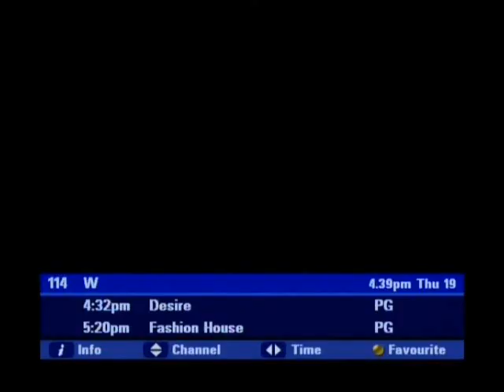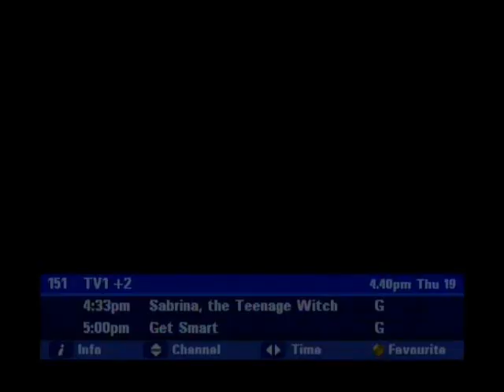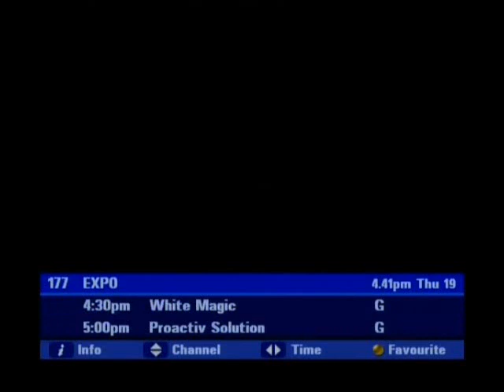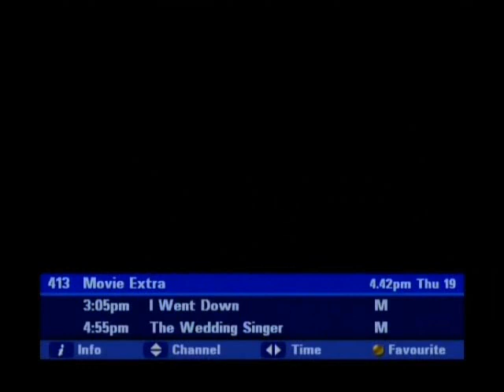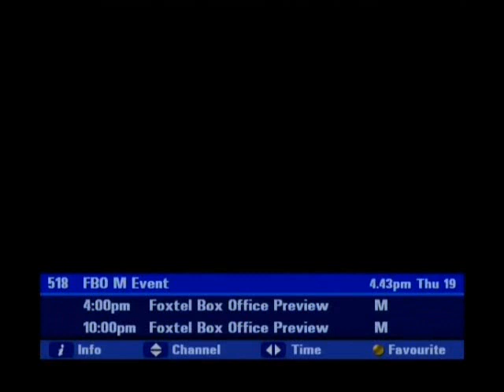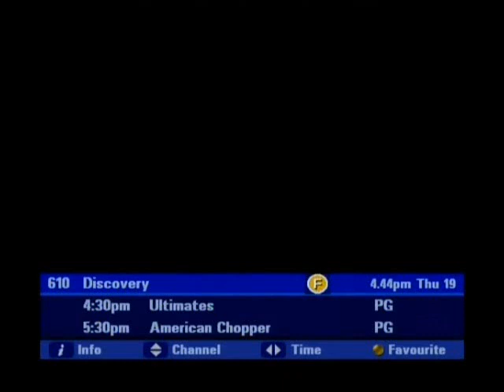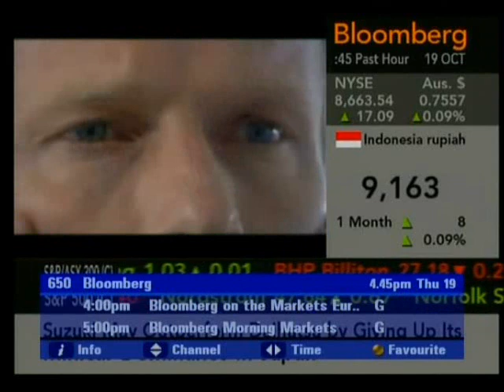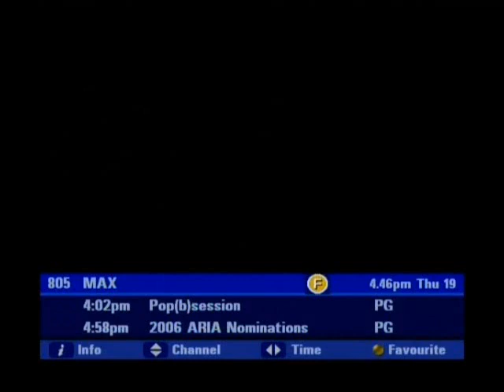Average TV Day: Foxtel Satellite (19 Oct 2006)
Channel surfing the Platinum package on Foxtel Satellite in 2006.